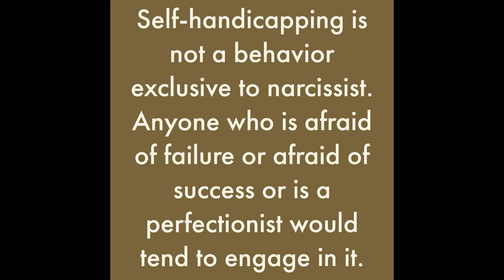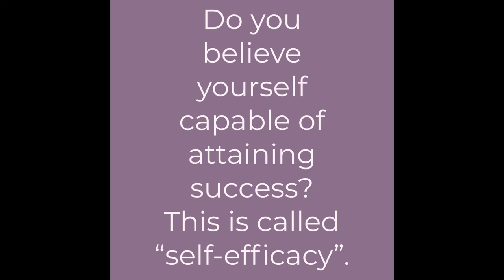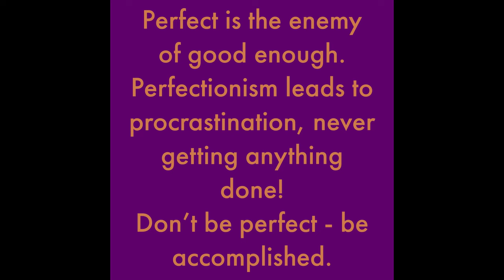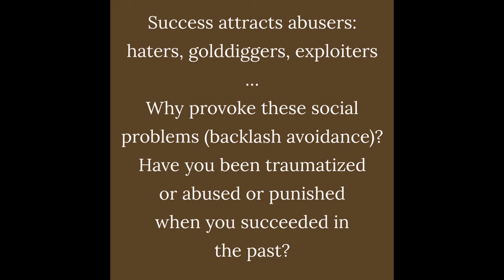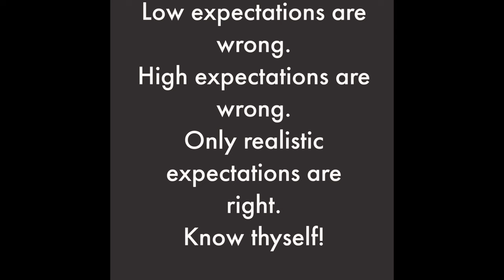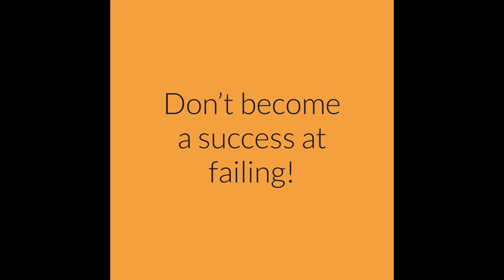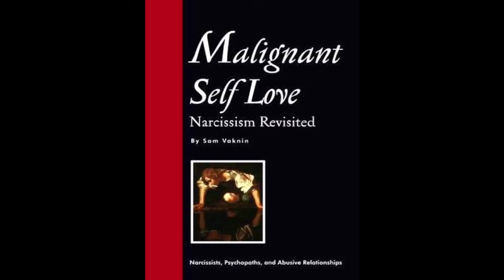Are You Self-sabotaging? (Fears of Failure, Imperfection: Success is State of Mind, Behaviors)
Self-handicapping is not a behavior exclusive to narcissist. Anyone who is afraid of failure or afraid of success or is a perfectionist would tend to engage in it

Success at failing

Fear of success:

Hard to repeat

Imperfection and Impostor syndrome (fear of exposure)

Attracts abusers (like golddiggers)

Survivor guilt (leaving people behind)

Abandonment anxiety

Schzioid aversion to being in the limelight, shyness, avoidance, social anxiety

Aversion to responsibility

Keeping things simple

Provoking haters and other social problems (backlash avoidance), especially if traumatized or abused in previous successes

Low self-efficacy

Low expectations

Labile sense of self-worth and compensatory narcissism